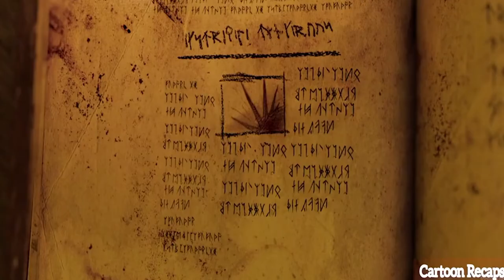HOW TO TRAIN YOUR DRAGON in 10 minutes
In this video, am explaining about a young viking boy called hiccup who is weak and small like his follow Vikings. he wishes to kill a dragon by all means to prove them wrong. but when he encounters one, he ends up befriending it instead of killing it.